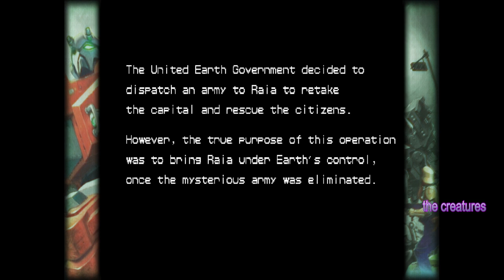Capcom Beat'em Up Bundle - Armored Warriors Gameplay